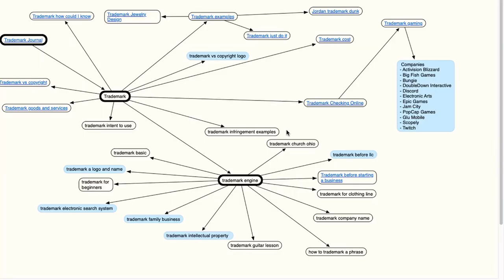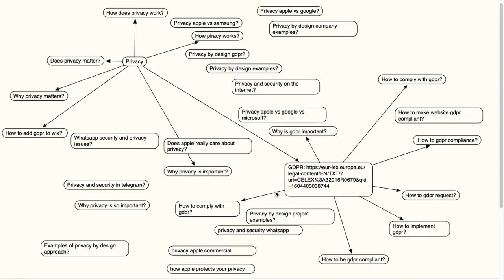Privacy and future video's! Let's talk about this. | Martisz Legal